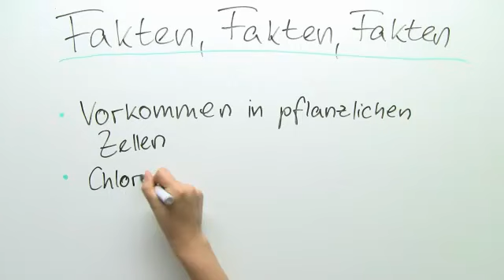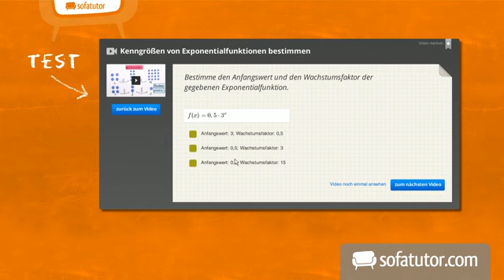Wie Chloroplasten aufgebaut sind | Biologie | Cytologie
Der Chloroplast ist ein Zellorganell, der für die Photosynthese eine entscheidende Rolle spielt. In diesem Lernvideo werden wir uns zahlreichen Aspekten widmen, die in diesem Zusammenhang eine Rolle spielen. Dazu sehen wir uns zunächst einmal an, wie ein Chloroplast aufgebaut ist. Danach widmen wir uns dann den Funktionen der einzelnen Bestandteile. Darüber hinaus werden wir in diesem Video auch die Endosymbiontentheorie erklären. Diese Theorie erläutert, wie der Chloroplast entstanden ist. Wir hoffen, dass dir das Video gefällt und wünschen dir viel Spaß beim Zusehen.

Dieses Biologie-Video zum Thema Struktur und Funktion der Zelle gehört zum Themengebiet "Cytologie".